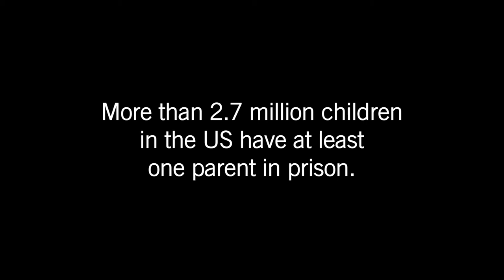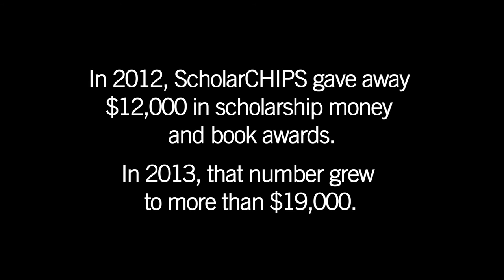Yasmine Arrington - 2013 Quinn Prize Recipient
The 2013 Quinn Prize was awarded to Yasmine Arrington, a JKCF Scholar who has created her own scholarship fund (ScholarCHIPS) to help the children of incarcerated parents achieve their academic dreams.